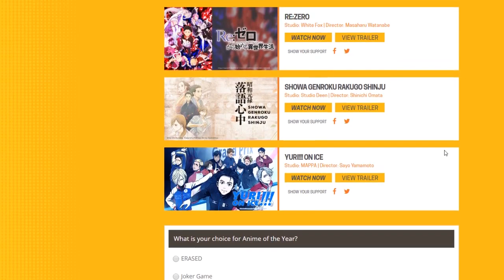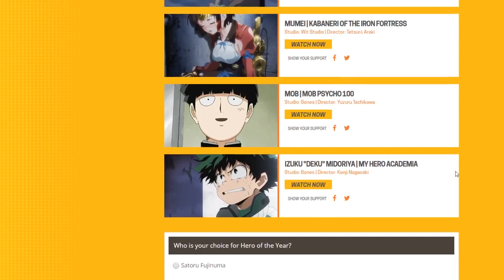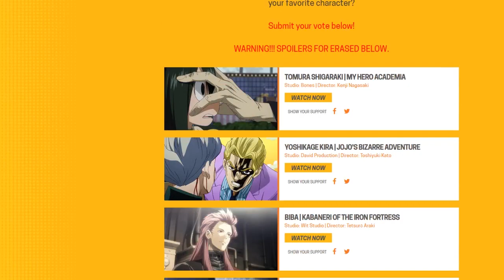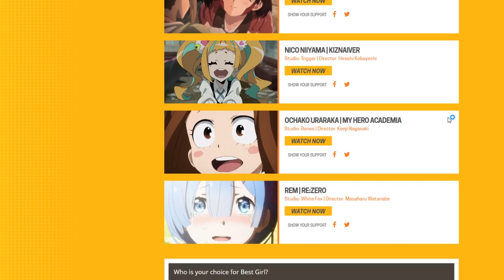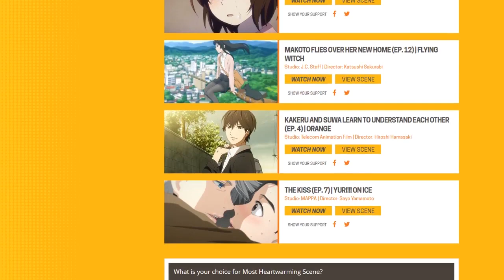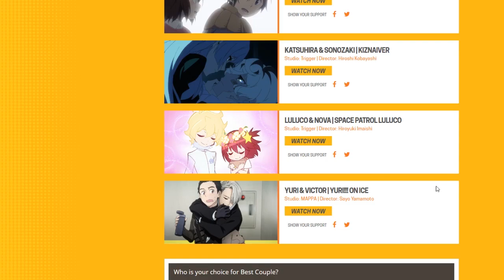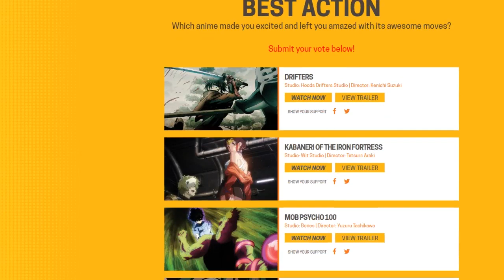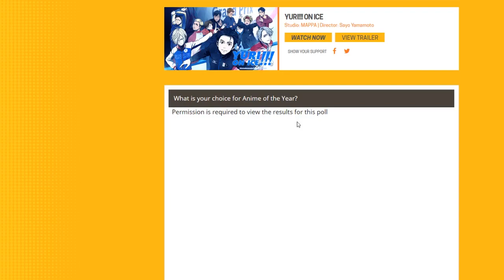THE BEST ANIMES OF 2016 AWARDS!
THE BEST ANIME OF 2016 AWARDS! Today we are going to talk about which animes in their respective genres are the overall best of 2016.